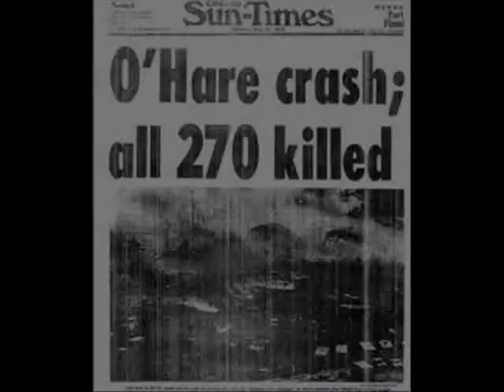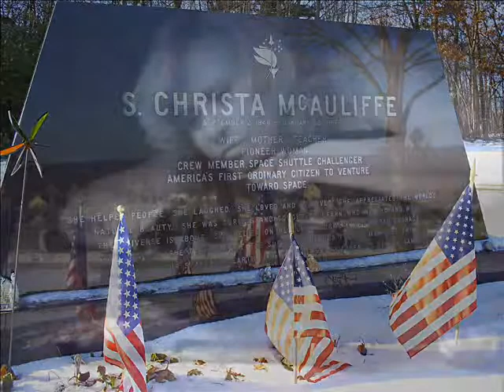19c Pete Townshend - Slit Skirts - Pink Floyd - Run Like Hell